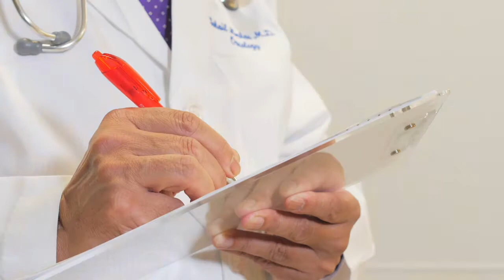Meet Baptist Medical Oncologist Dr. Sohail Minhas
Get to know Dr. Sohail Minhas, a Medical Oncologist for Baptist Cancer Center, as he speaks about his dedication to his patients and more. Watch now!